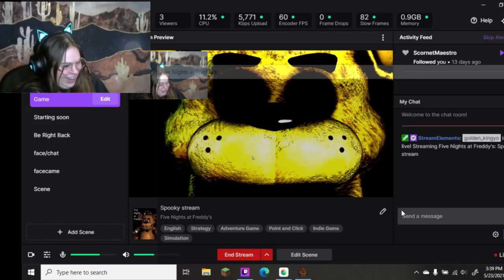100 Subscriber stream vod